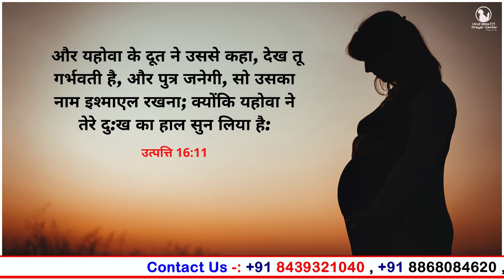Morning Prayer | उत्पत्ति 16:11 | Br Pk & Sis Amrita masih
11 और यहोवा के दूत ने उससे कहा, देख तू गर्भवती है, और पुत्र जनेगी, सो उसका नाम इश्माएल रखना; क्योंकि यहोवा ने तेरे दु:ख का हाल सुन लिया है।
उत्पत्ति 16:11
11 And again: Behold, said he, thou art with child, and thou shalt bring forth a son: and thou shalt call his name Ismael, because the Lord hath heard thy affliction.
Genesis 16:11